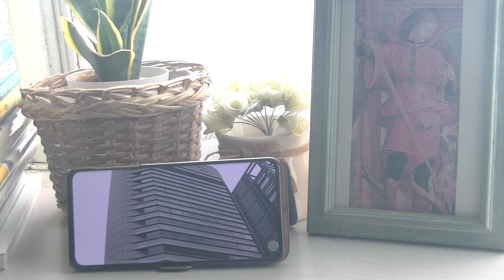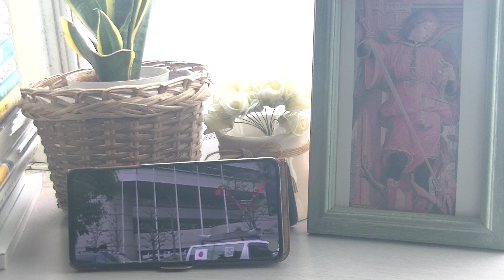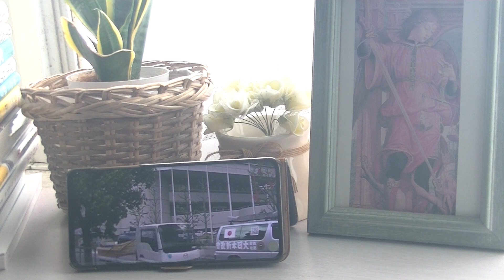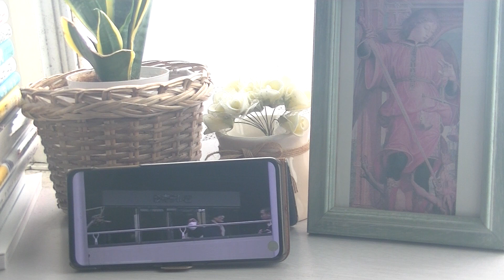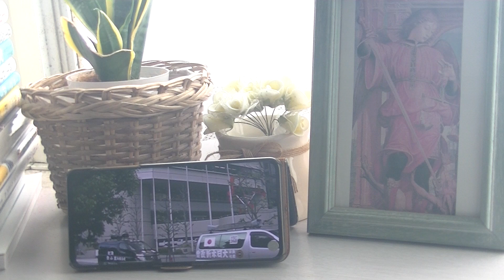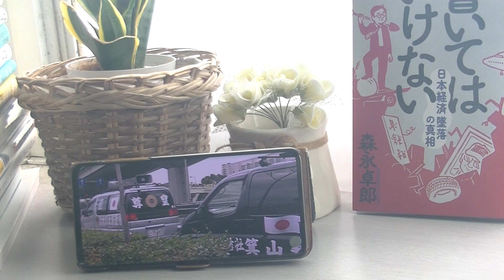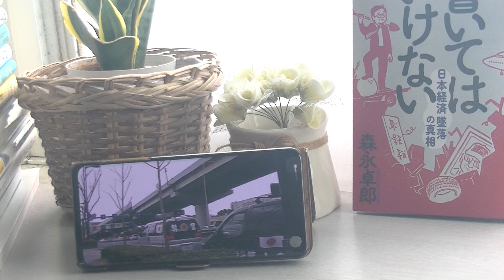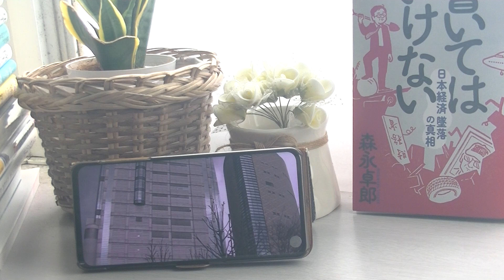全国放送のテレビ局の役員とプロデューサーがやくざプロダクションから女の身体を貰って遊んでばかりいるために暴対法と暴力団排除条例を守れなくなっています。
全国放送のテレビ局は、やくざプロダクションに支配されています。こんなテレビ局にまともな番組が作れる訳がありません。テレビはネットメディアに敗北しました。